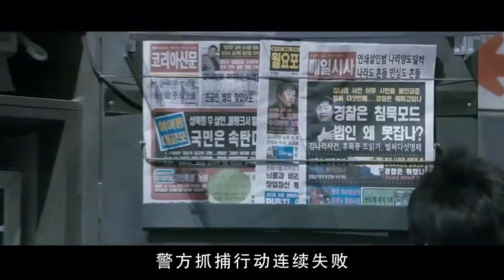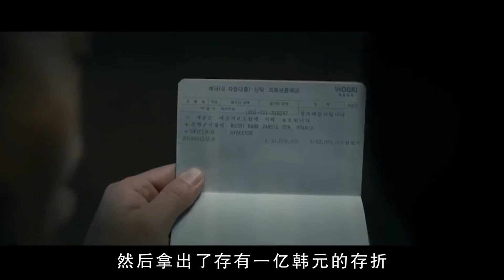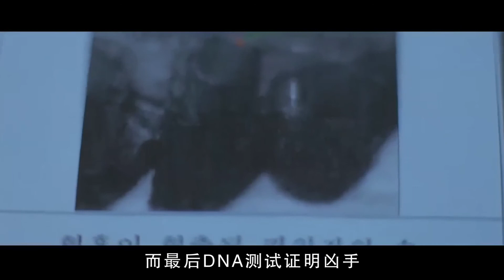韩国犯罪片！无良警察为升职捏造连环杀手，连总统都被骗